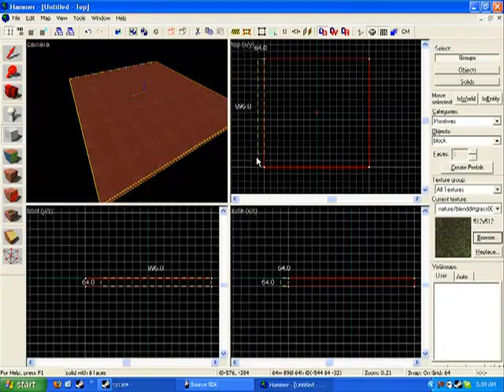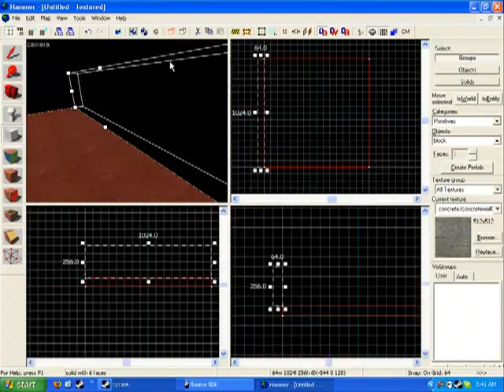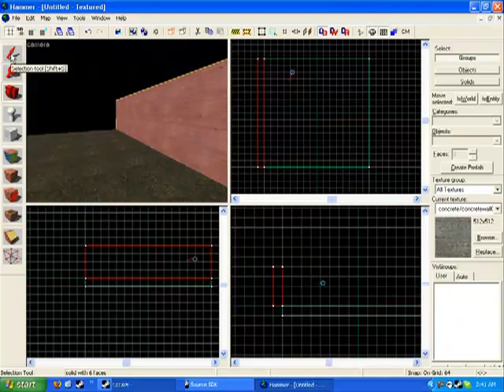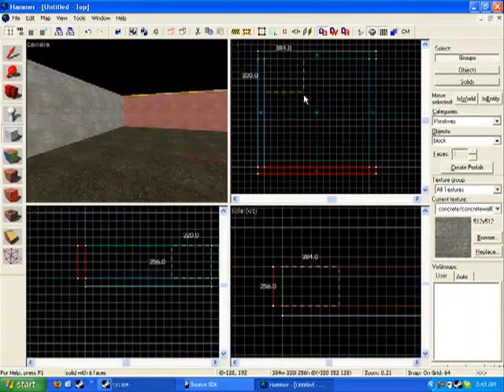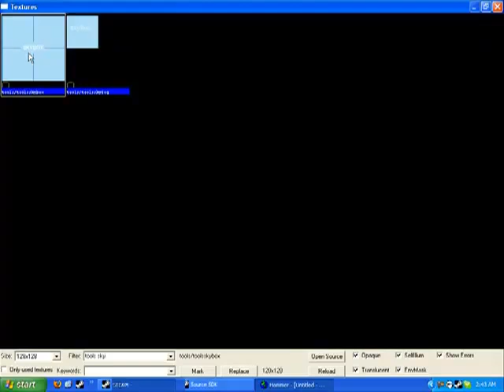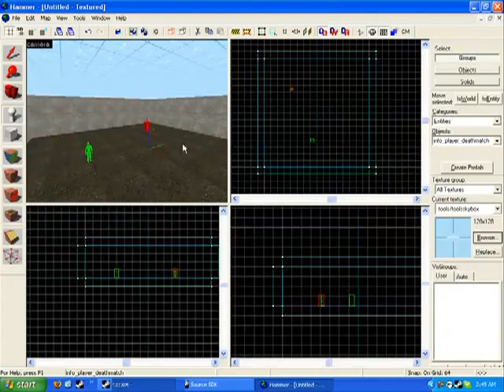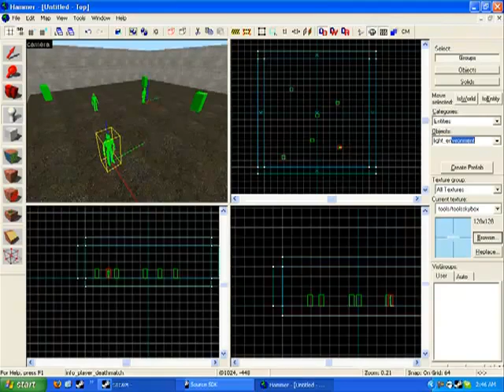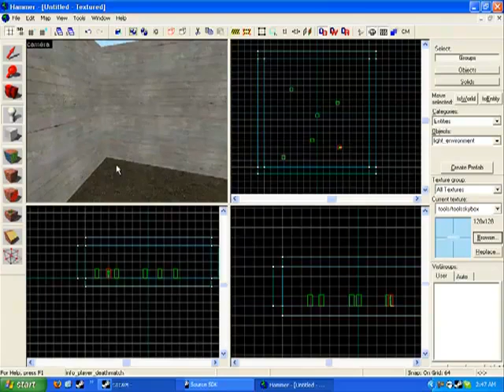How to make a Garry's Mod Map Part: 2/4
Especially designed for beginners to help them start making their first maps for garry's mod from beginning to end with simple slow step by step instructions.